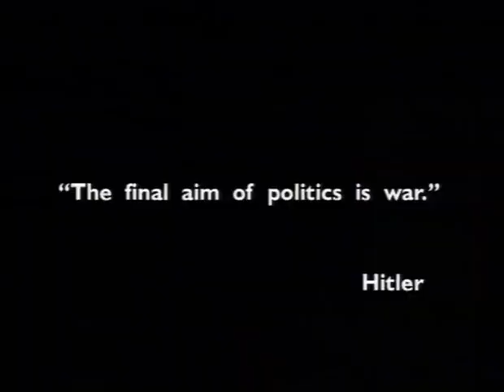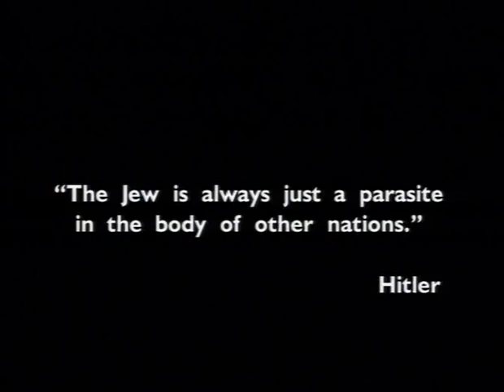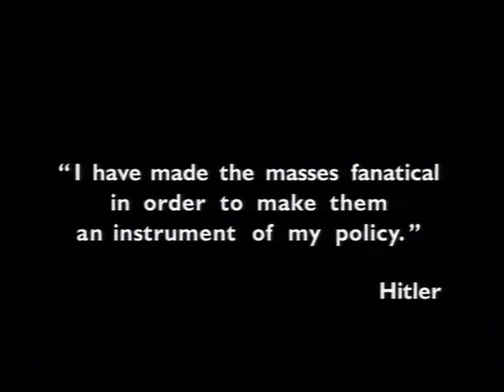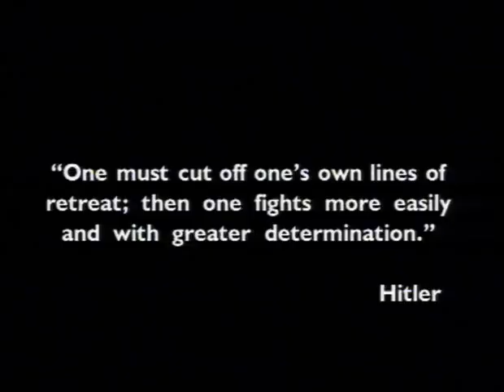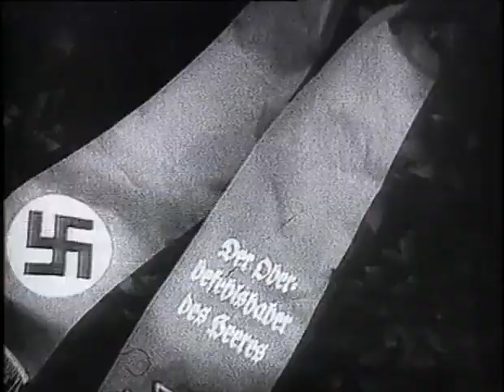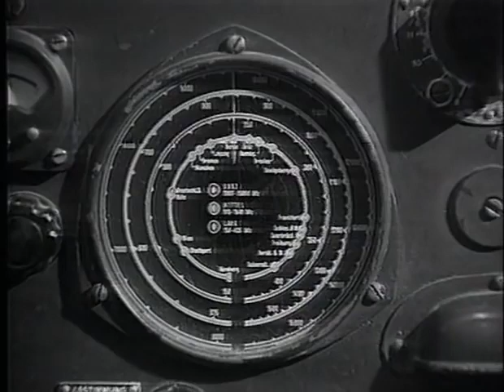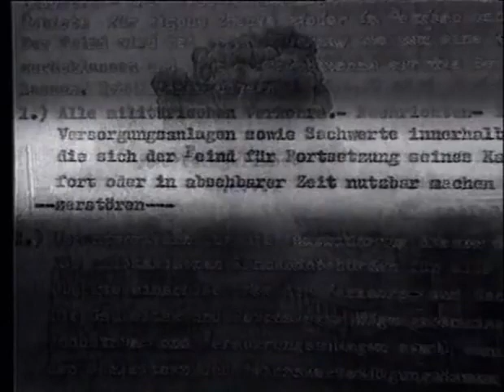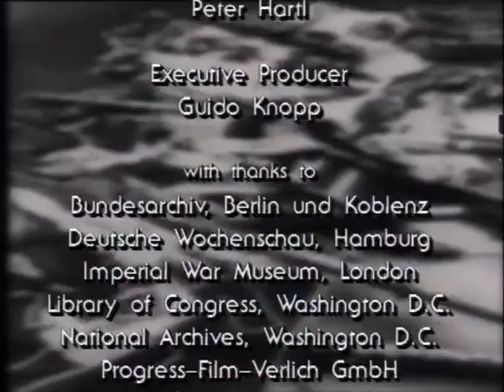Hitler A Profile 5of6 The Commander in Chief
A look at the life and character of the Austrian-born Adolf Hitler, the elements which made the man, his rise to power and his eventual downfall leading to self-destruction.